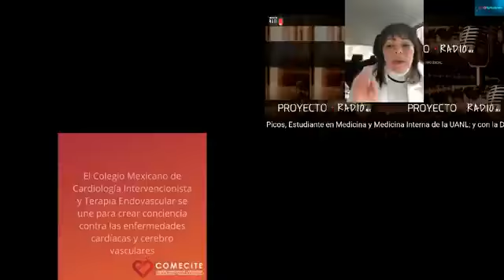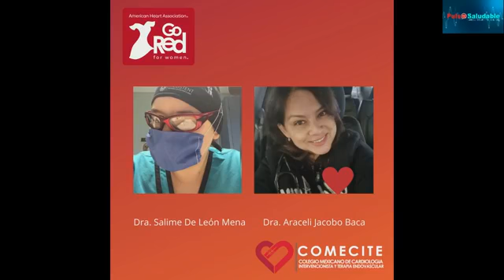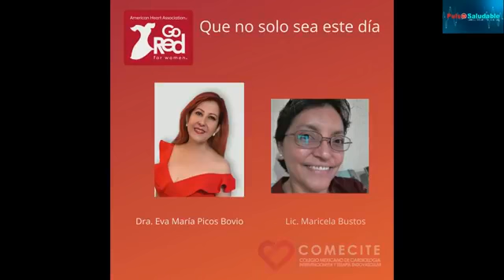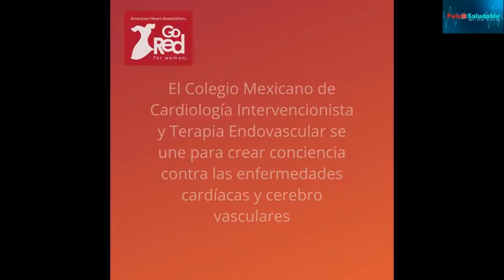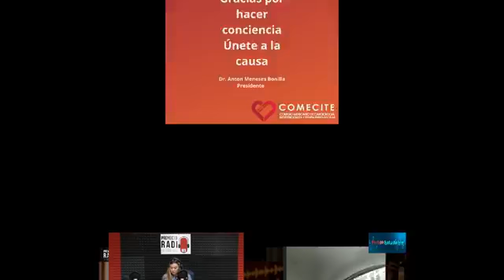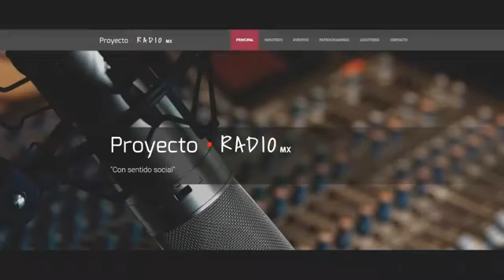Pulso Saludable Violencia en el noviazgo, Adelante Mujeres en Rojo, Biolimpia Soluciones y Deporte